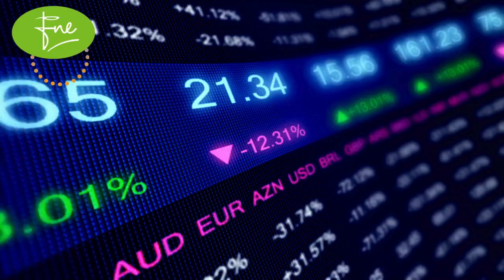Honda Atlas Cars (Pakistan) Limited Brief Company Overview 24-07-2024#fnel